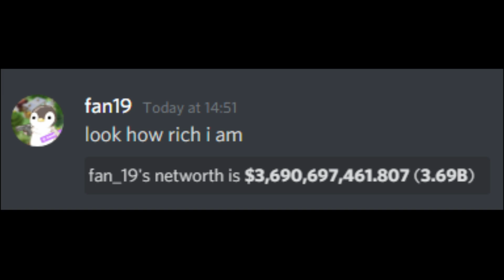How to win a Hypixel Skyblock argument